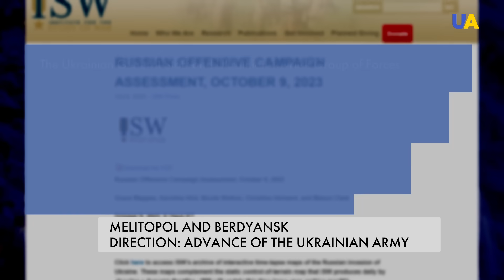Ukrainian Army is 15 KM from Tokmak, the 'Land Corridor' to Crimea must Be Cut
No matter the minefields and strong fortifications of the Russian army, Ukrainian Defence Forces gradually moved to cut the 'land corridor' to Crimea. As soon as it happens and the Kerch bridge is demolished – the southern group of occupation forces will be cut on supplies. Learn the recent developments on the front lines from our video.